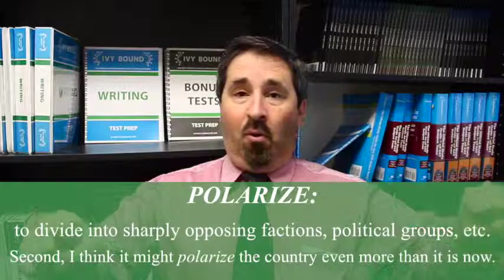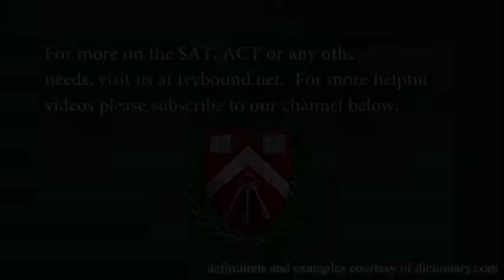P Words #8: SAT Vocabulary Drill - Ivy Bound Private & Online Tutors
A lot of students immediately think of vocabulary when they hear the word SAT. But are SAT vocab words really that important for doing well on the test? Kind of. If you’re aiming for a high score, you’ll definitely want to spend some time learning key SAT words.

In this guide, we give you a comprehensive list of 262 of the most common SAT vocabulary words. We also explain how vocab is tested on the SAT, what types of questions you’ll see, and how to get the most out of your vocab prep.

The SAT underwent a significant redesign in 2016, and since then vocabulary has become a far less important part of the test. This is because there are fewer vocabulary questions on the current SAT than there were on the old SAT.

That said, it'll still benefit you to study vocab, especially if you're aiming for a high or perfect score.
All SAT words are about medium difficulty and are tested in the context of reading passages, so you’ll get not just a sentence but an entire paragraph or passage to work with.

Context clues make memorizing SAT vocab words less important on the current SAT than it was on the old SAT, back when you had to memorize dozens of obscure words and answer questions that dealt with isolated sentences (these were called Sentence Completion problems). This made vocab questions particularly hard since you were given minimal context with which to solve them.
Aside from the Reading section, are there any SAT vocab questions on the Writing and Language section? The quick answer is yes—you will see vocab questions on Writing and Language.
While most questions in this section focus on grammar, transitions, and tense, you'll also get some vocab questions that ask you to replace SAT words in a passage; we call these Precision questions. In total, you’ll get three Precision questions, making up about 7% of the SAT Writing section.

Is your child struggling with SAT test prep? Ivy Bound has been enhancing students’ success since 2001. We tailor SAT options to each student, regardless of subject or location using private tutoring for individuals and group sessions for kids who want to learn as a team. Ivy Bound tutors are in the top 1 percent, enabling them to quickly give students test-taking and time-management skills. Motivated students should see a 100-point increase and at least $80,000 in scholarship awards.

My son has never been one for tests or studying, so I was worried about his SAT’s. Ivy Bound got him excited about learning. His SAT test prep tutor was like his private athletic coach. He jumped nearly 200 points on his test and received great admissions offers. I’m enrolling my daughter next year!

Ivy Bound helped us too! Our daughter was struggling in science. The tutor, James, helped her master the material, get over her fear of science, and to trust herself and succeed. That was worth more than anything. We are so happy! Thank You!

Ivy Bound tutors help average students become ready for success. Learn how a tutor can help your child with College Admissions and SAT test prep success.  At YOUR home and YOUR convenience! Visit ivybound.net or call 877-IVY-BOUND!

Ivy Bound excels at teaching new SAT and ACT skills that students don’t consummately learn in school. Few schools “teach to the test” but we do. Ivy Bound teaches to the SAT and ACT unabashedly — for some students, these are the most important tests in their school lives. For many parents, the scholarships earned from a high SAT or ACT score make a huge financial difference.
Ivy Bound can work WITHIN the school’s curriculum to invoke test prep or it can work extra-curricularly, with weekend sessions or summer sessions. (We try to avoid weekday afternoons and weekday evenings — students have enough on their plates Monday-through Thursday). We put our abilities to a high demand. If a targeted SAT Prep class does not bring students an average 150 point improvement, the school or the students themselves get money back. For ACT the guarantee is a 3 point average improvement.